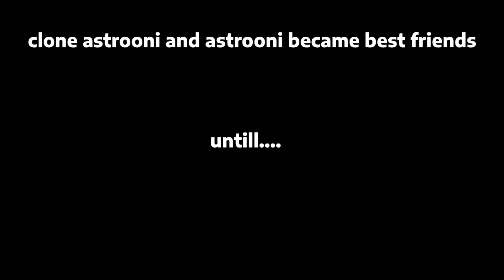Testing Infections on Dummy's (Ro-Bio)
waent mar cantent? subscrieb!!1!